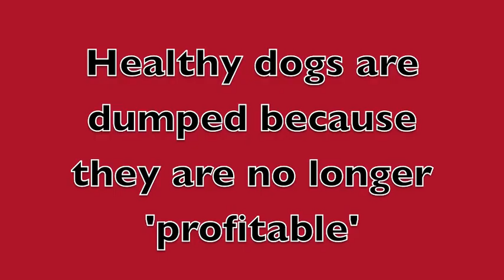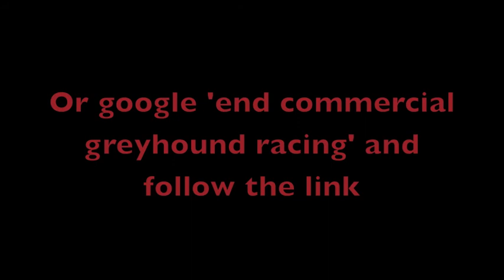Why greyhound racing has to end...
The numbers don't lie. Thousands of dogs are left homeless (or worse) by the industry every year. This has to stop.